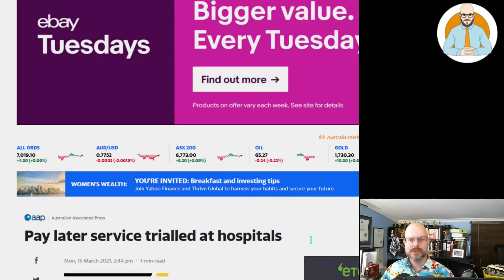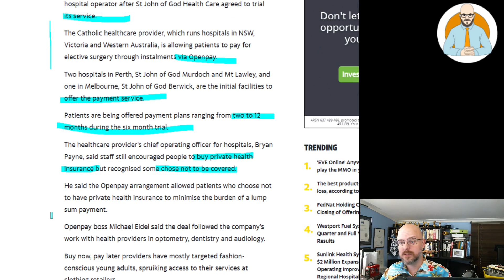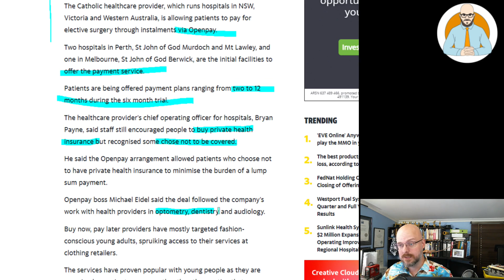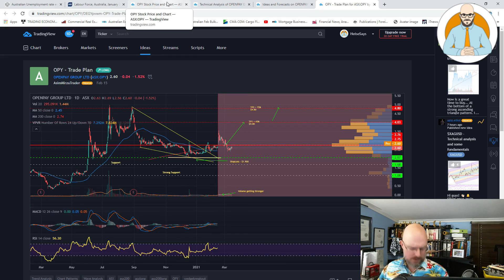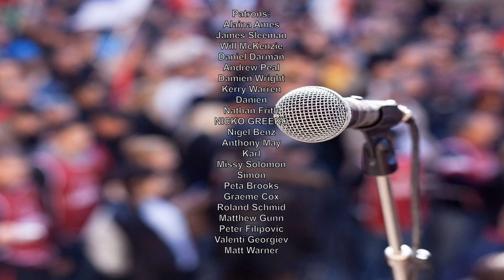Buy Now Pay Later In Hospitals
Buy Now Pay Later In Hospitals. The Market Provides! At least it's better than handbags.

Why Buildings Stand Up
Why Buildings Fall Down Why Structures Fail
Great Streets
A Pattern Language

Heise Architecture
Our Architectural Practice.